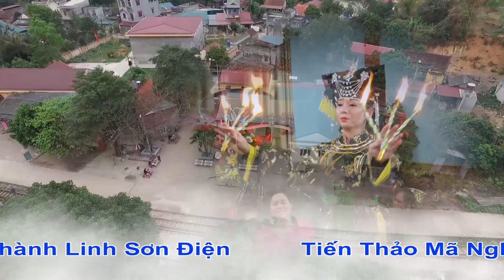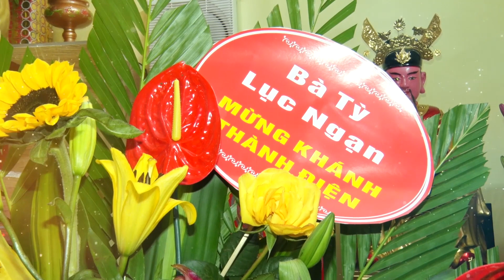CHẦU BÉ BẮC LỆ . THANH ĐỒNG NGUYỄN THỊ NHUNG 2021